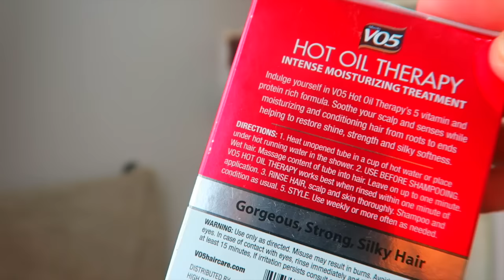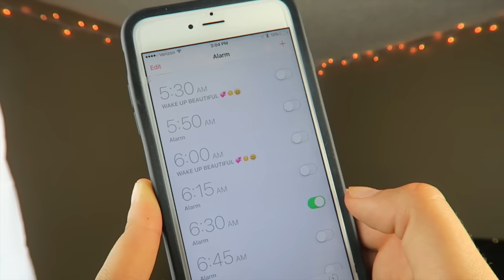LIFE HACKS : School Morning Routine! How To Be A Morning Person! Nichole Jacklyne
MORNING ROUTINE LIFE HACKS For School! How To Be A Morning Person! Life Hacks For School! Morning Routine Hacks! Life Hacks For Your Morning Routine! How To Be a Morning Person! Life Hacks! Weird Life Hacks For School! I was inpisred by rclbeauty, missalexamae, maybaby, bethany mota, alisha marie, shelby church! love you guys!! enjoy!! :D

I hope you guys love this life hacks video that you NEED to see! I make other life hacks for school, for lazy people, stupid life hacks, weird life hacks, crazy life hacks, dumb life hacks, girl life hacks, beauty life hacks, makeup life hacks, summer life hacks. Im so inspired by bethany nota, mylifeaseva, alisha maria, niki and gabby, maybaby, rclbeauty and more! I love to do DIYs and make weird giant edible food, diy giant food, diy edible slime, and more diy edible things!
READ DESCRIPTION BEFORE ASKING ANYTHING ♥

♥ Snapchat➜ nicholesloan
♥ Vine➜ @nicholesloan
Vlogging Camera: Canon G7X
Camera I Use: Nikon D5100
Lens: 30 mm 1.4x Sigma Lens
Age: 19
Where I Live: Michigan
Major: Multimedia Journalism
I attend Grand Valley State University
FTC: Thank you to hotdot.tv and vo5 for partnering with me!